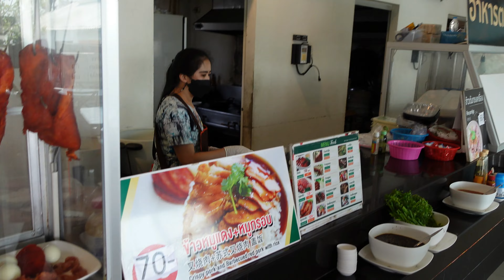Thailand Ep 24 - Chiang Rai Pt 4 - White Temple Wat Rung Khun 🇹🇭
As Matt would say- this temple was 'Magnificent '😂. The temple was actually incredibly beautiful, we were a little confused as there are a lot of movie characters and singers etc painted in the temple and statues on the outskirts but 100%worth the visit.
 The views on our drive back to Chang Mai were😍. The smoke had cleared alot and our coffee stop meant we got to enjoy them even more!